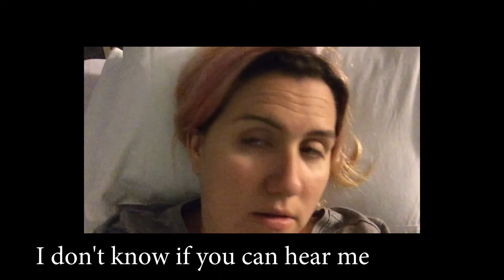We aren't moving to Okinawa, Japan| Baby Diagnosis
Here is my long-awaited update. Video is shaky because I am using a different camera. The information I have provided about diabetes is as I currently understand it. If I am wrong about anything please correct me.